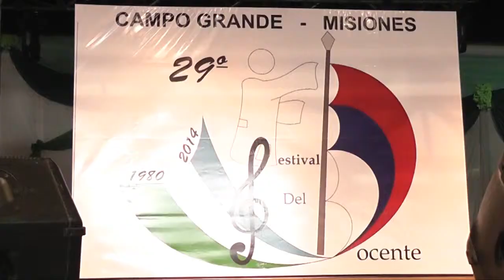ACTO CENTRAL POR EL DÍA DEL MAESTRO EN CAMPO GRANDE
Nota a la directora de la Escuela Nº 150 de Campo Grande, Dora Giménez, por motivo del acto central del Día del Maestro.